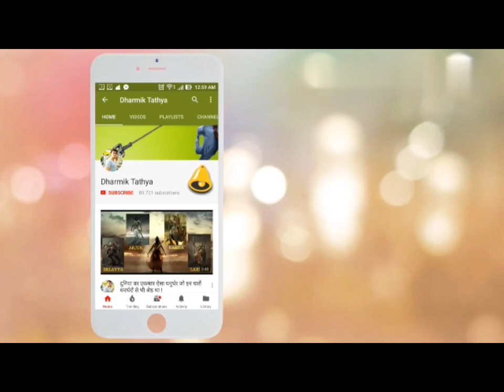नंदी कैसे बने थे भगवान् शिव के वाहन - The story of Lord Shiva's Vahana 'Nandi' !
हमारा उद्देश्य है की हम लोगों को ज्यादा से ज्यादा धार्मिक तथ्यों की जानकारी दें ।